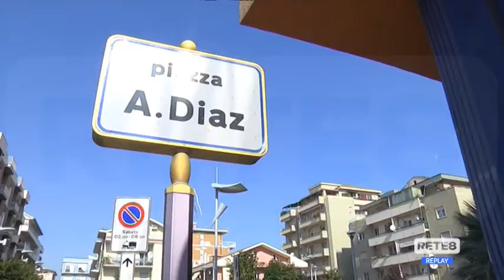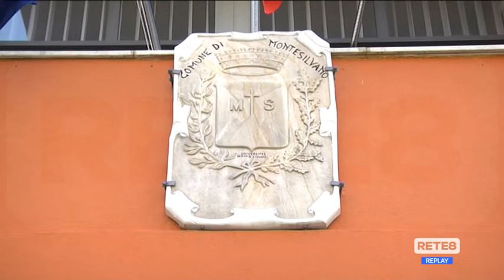Montesilvano - 5 consiglieri entrano in FdI